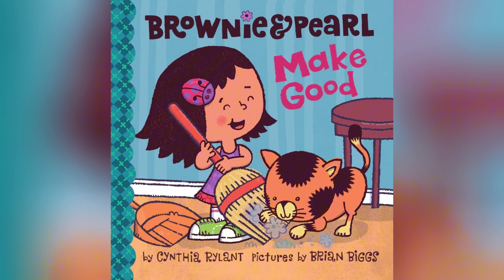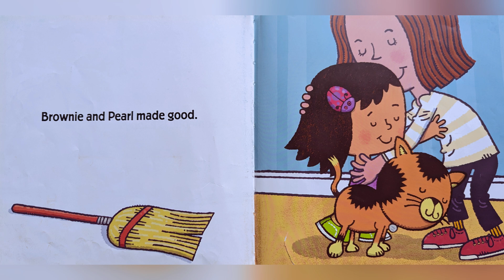Brownie & Pearl Make Good || Read Aloud Book For Kids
by Cynthia Rylant (Author), Brian Biggs (Illustrator)

Brownie & Pearl make a mistake—and then make it all better.

Uh-oh. Brownie and Pearl are in trouble! They were having a great time racing around the house until—oops—they knocked the radio off the table. Someone is NOT happy about their little accident. Luckily these plucky pals have a clever and sweet Brownie-and-Pearl style solution to make good on their mishap!
With their simple stories, bold, graphic illustrations, and pitch-perfect moments of humor, the books in Cynthia Rylant’s acclaimed Brownie & Pearl series are a wonderful choice for babies, emerging readers, and everyone in between!

You can purchase this book on Amazon